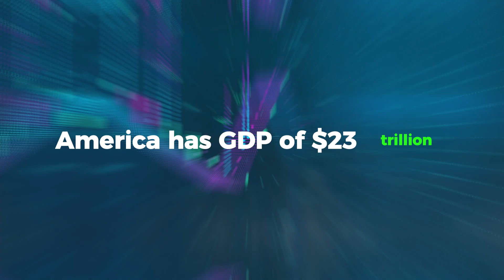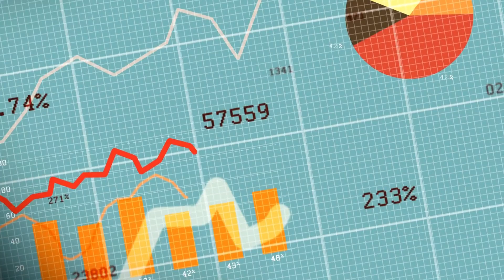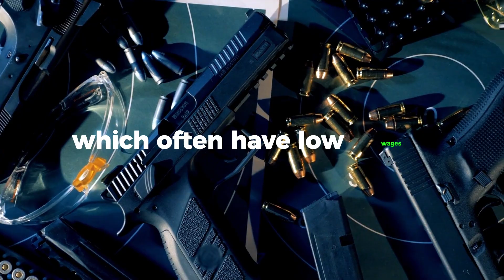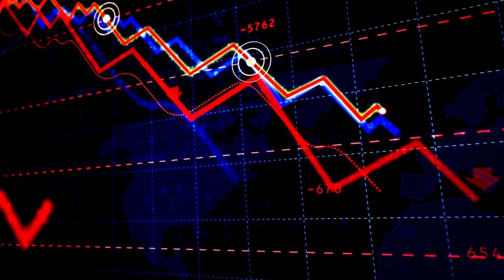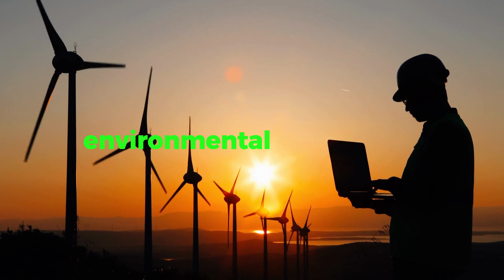Top 10 Poorest States in the United States 2024 | Traveler Side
Welcome back, to Traveler Side!
Today, we embark on a journey through the heartland of America, exploring the 10 Poorest States in the United States for the year 2023. In this eye-opening video, we'll delve into the socio-economic landscapes of these states, shedding light on the challenges and opportunities they face.

Before we dive into the list, let's take a moment to understand what poverty means in the context of the United States. Poverty is a complex issue, and it varies from state to state. Factors like the poverty line, median income, and job opportunities play a crucial role.

It's time to unveil the complete list of the 10 Poorest States in the United States for 2023. We'll analyze the poverty statistics, unemployment rates, and other key factors that land these states on the list.

1. Mississippi
2. West Virginia
3. Louisiana
4. Arkansas
5. Alabama
6. New Mexico
7. Kentucky
8. Oklahoma
9. South Carolina
10. Tennessee

As we conclude our exploration of the 10 Poorest States in the United States for 2023, we are reminded that poverty is a complex issue with no easy solutions. But by shedding light on the struggles and highlighting the resilience of these states, we hope to inspire awareness and foster positive change.

Thank you for joining us on this eye-opening journey. Together, we can make a difference and support these states in their efforts to overcome poverty.